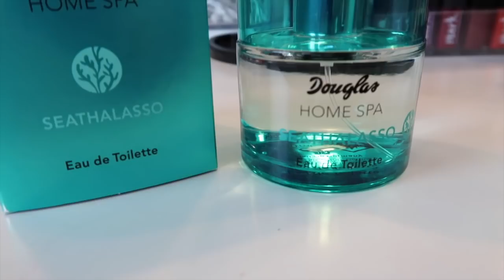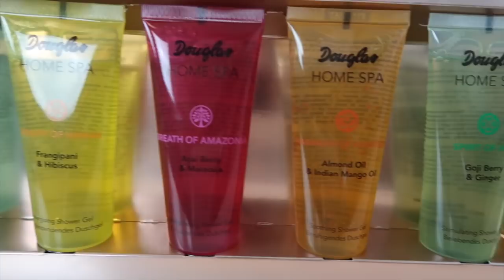10 poklona za NJU i NJEGA u Douglasu | VALENTINOVO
Kako bi vam pomogla oko Valentinova, odabrala sam po pet ideja za nju i njega. Otišla sam u Douglas jer sam sigurna da tamo doslovno žmirečki možete odabrati poklon i da ne pšogriješite. Pogledajte i videu moje ideje!